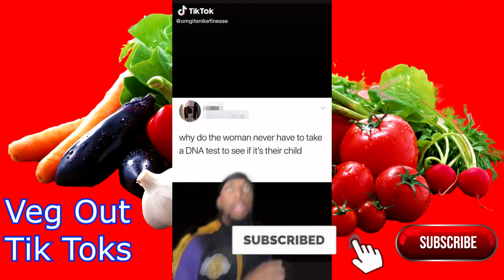OMGITSNIKEFINESSE TIKTOK COMPILATION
OmgItsNikeFinesse tiktok compilation, bringing your the funniest and most hilarious tiktoks featuring OMG Its Nike Finesse ! Best of omgitsnikefinesse tiktok memes, watch this and try not to laugh! I bet you can't! This omgitsnikefinesse compilation contains the best tiktoks by @OmgItsNikeFinesse

Omgitsnikefinesse has been making the funniest tiktoks for awhile now, he now has 4 million followers on tik tok! Some of his most known tiktoks include xbox series x vs ps5, she really thought i was ugly meme and  hilarious sketches. If you enjoyed this omgitsnikefinesse tiktok compilation comment OMG ITS NIKE FINESSE! Veg Out Tik Toks brings you the best funny tiktok, tik tok dance and try not to laugh tik tok mashup compilations all in one place.

I cannot help but laugh when I watch Tik Tok compilations made  by quality channels such as Wifi Plug, FAkEMeME, Succculent, CooL TikTok and VladTeeVee. So I thought I'd make my own using my favorite tik toks!

Remember when tik tok was called musical.ly? Back then there wasn't as many funny tik tok videos or tik tok compilation. Tik tok 2020 is where it is at with all the ironic and cringey tik toks. Tiktok aka musically is the place for tik tok dances, tik tok memes and cringe. One day Veg Out Tik Toks will be a tiktok memer like wifi plug and FakeMeme rock!